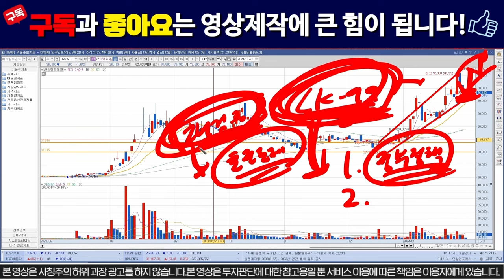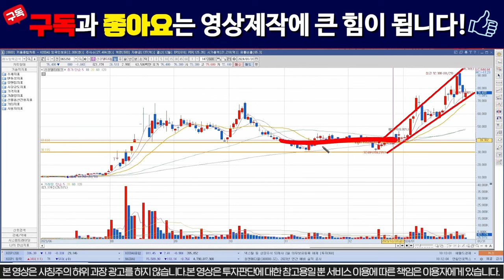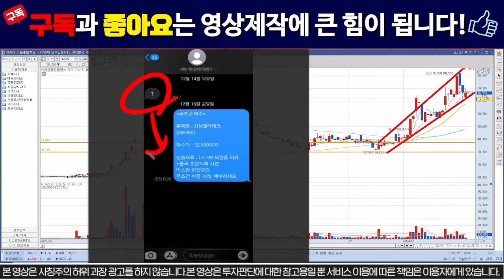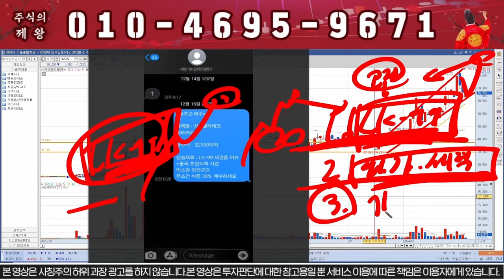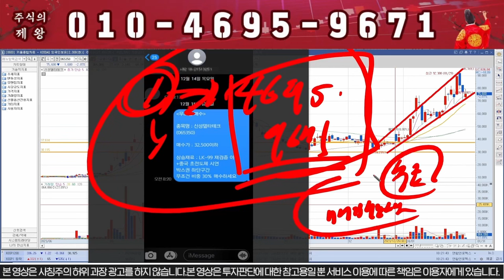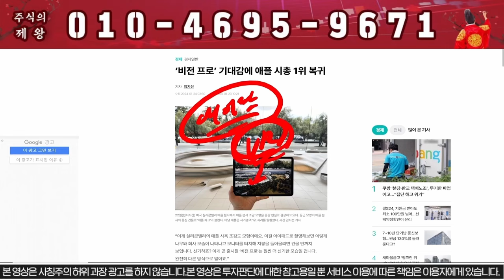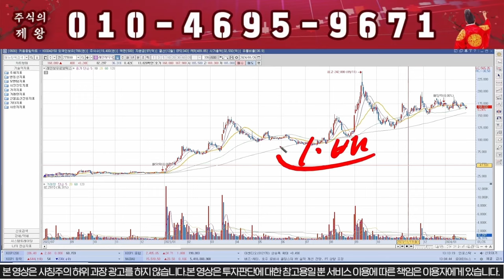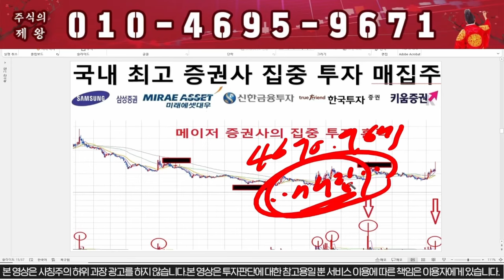[신성델타테크] "이가격" 버티면 무조건 신고가 돌파합니다!!! 신성st 신성에스티 # LK99 lk99 초전도체 박순혁이사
1명의 낙오자도 없는 건전한 시장을 만들고 싶습니다.